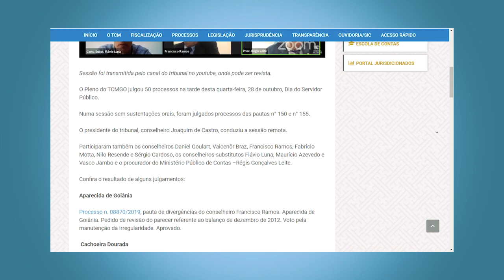Minuto TCMGO - Pleno - 28/10/2020